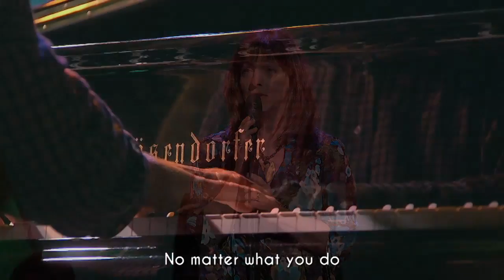As Sure As The Sun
Music and lyrics by Ellie Holcomb and Rusty Verenkamp.
Performed by Eleanor Tracey on July 20, 2014.